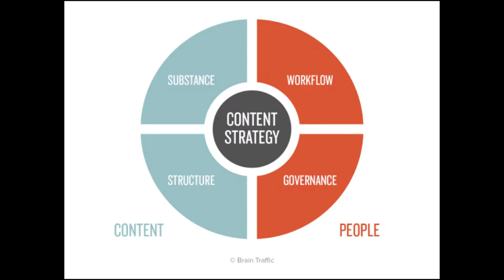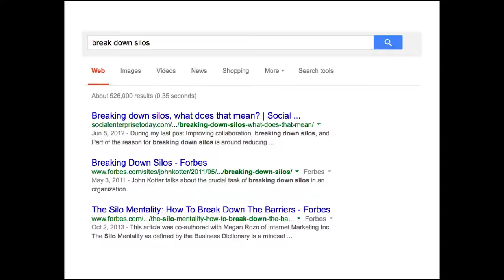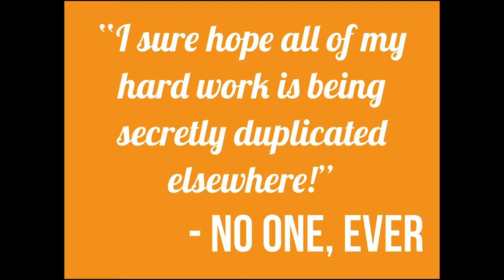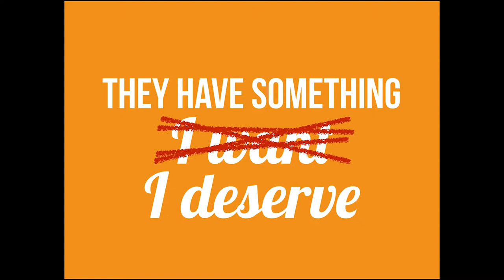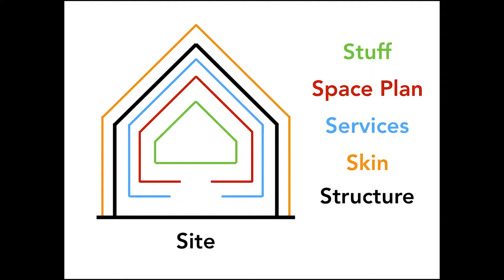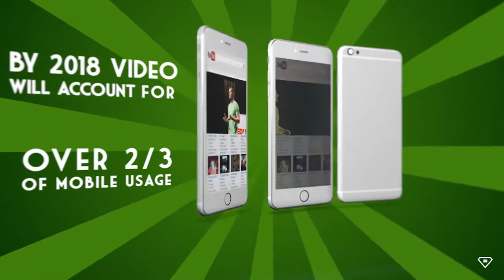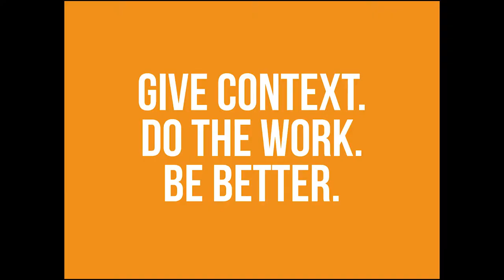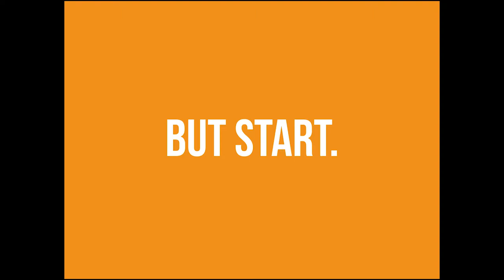Amanda Costello: How Silos Learn: Working in the Idea Factory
Taking up the cry against organizational silos can bring both empathy and cringing. Of course, silos are awful and keep us from doing our best work, but when you’re in the middle of a silo – and maybe that silo is inside ANOTHER silo – well, what’s a PM to do?